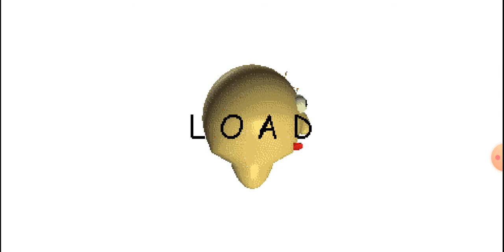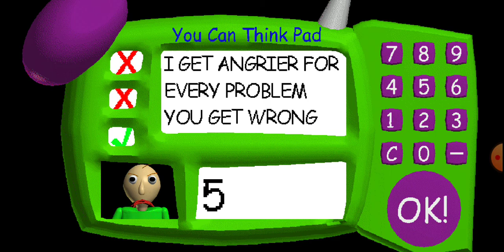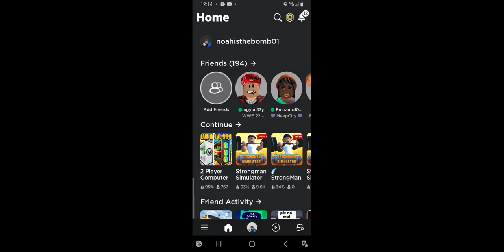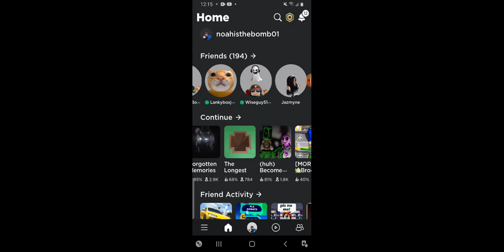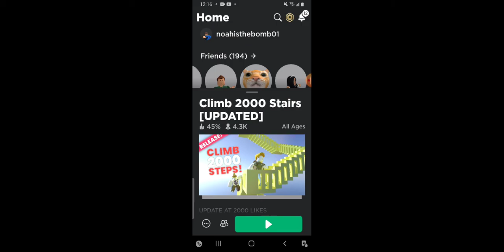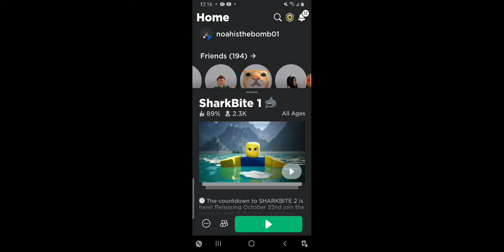Comment download what I should do next for my gaming videos